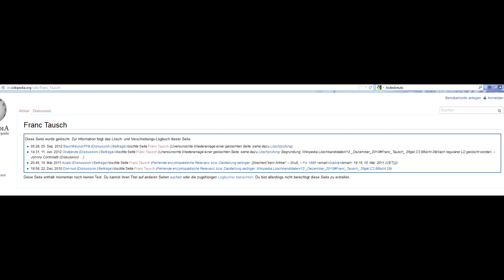Franc Tausch ist TOT ! R.I.P Alle Infos zu seinem Tod HIER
Fast JEDER Kennt und Kannte Ihn...:(
Franc Tausch ist bereits im AUGUST 2012 LEIDER Verstorben:(((
Vermutlich an Krebs:(..Nachdem der Krebs Zuerst Besiegt schien..Kam er 2012 umso Härter Zurück:(

ZU HART;((. Er war SO unheimlich
Sympatisch...es hat Spass gemacht seine Kritik anzusehen..damit weiss,auf was man Sich Einlässt wenn man in den Film geht..DANKE für ALLES Franc..Gott hat einen Engel mehr..

Seine SIS schrieb vor ca 2 Stunden Folgendes in FB unter seinem Profil:

In tiefer Trauer
Letzter Vorhang, letzter Gruß

Viel zu früh und vollkommen unerwartet
hat unser geliebter Bruder und Freund,
sowie einmaliger Gastgeber
von FilmKritikTV
- FRANC TAUSCH -
uns im August verlassen.

Er hinterlässt einen wirklich großen Fußabdruck auf dieser Welt!!

Franc hat dieses Leben geliebt,
für ihn bedeutete es ein großes Lernen
und stetes neu entdecken.
Er war sehr mutig und spirituell,
hat uns inspiriert und so vieles gelehrt.

Franc war erfrischend spontan und ehrlich,
in und mit allem was er tat,
gerade das liebten und vergessen wir nie!!

Franc war ein wundervoller Familienmensch
- Freunde, Kollegen und seine tollen Fans
waren ihm wirklich mehr als wichtig.

Anlässlich seines heutigen Geburtstages,
lasst uns sein Leben feiern,
um ihn zu ehren und an ihn zu erinnern.

Wir danken Euch für Eure Unterstützung,
Eure Liebe und Eure Gebete,
denn genau darüber wird er sich freuen!

Aum Namaha Shivaiya, FRANC!

In Liebe

Deine Sis

und wir, die wir mit ihm unseren Weg in Freundschaft teilen durften

auch von Mir Franc:( Ruhe in Frieden..DU BIST und WARST der BESTE!!: